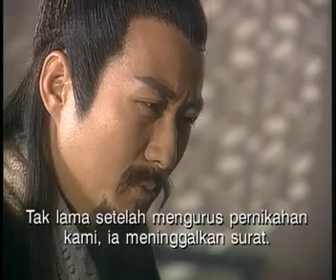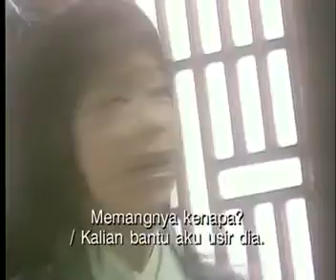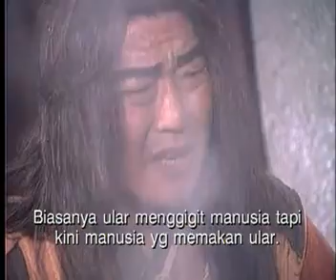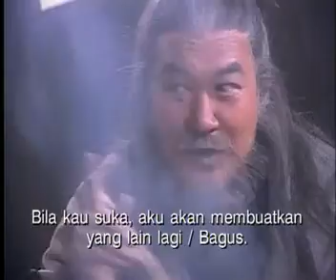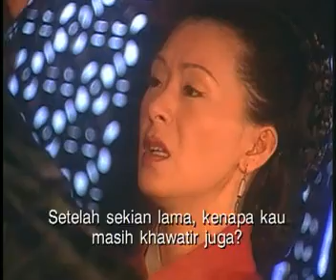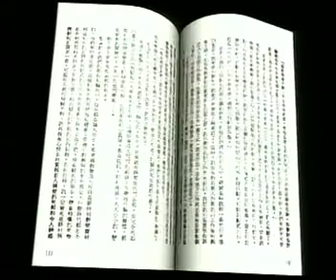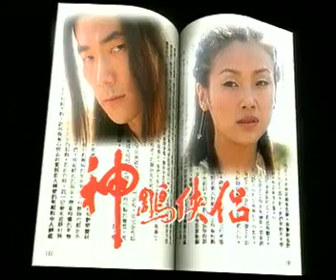Legend Of Condor Lovers (1998) Ep 21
Legend Of Condor Lovers (1998)
Tvbdrama